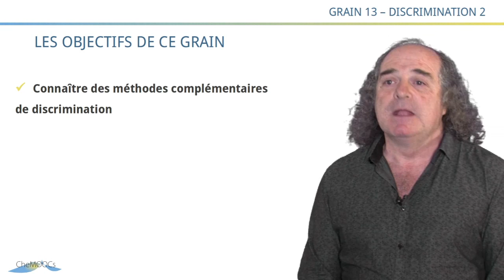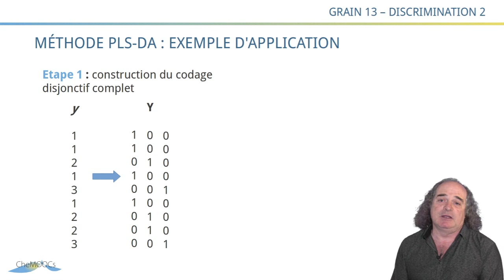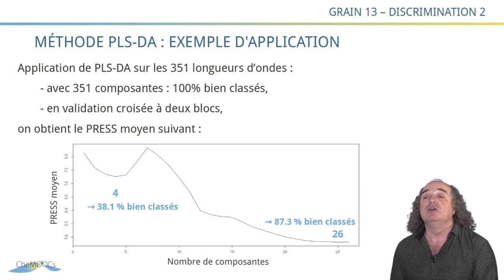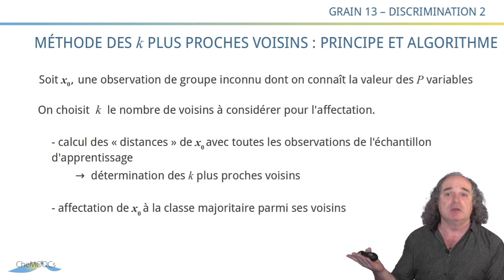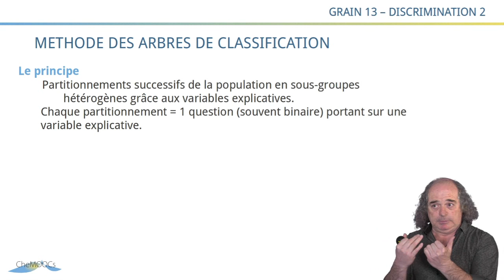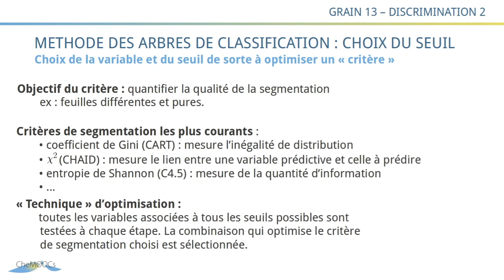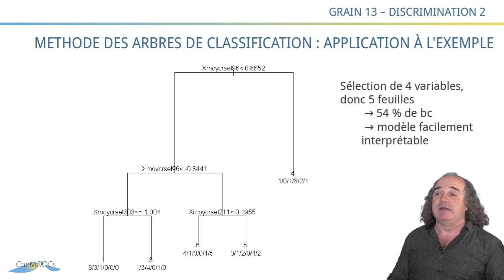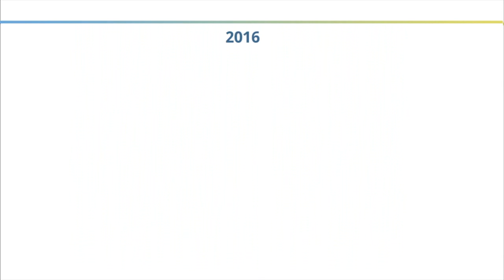CheMoocs : Grain13 - Discrimination2